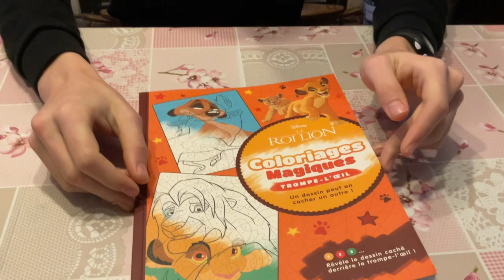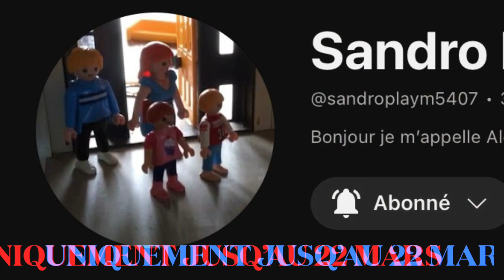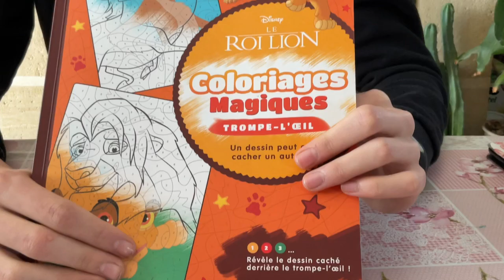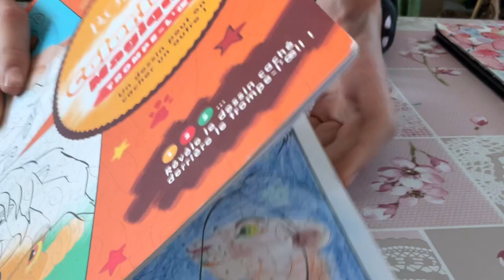SPEED COLORING TROMPE L'ŒIL LE ROI LION 9